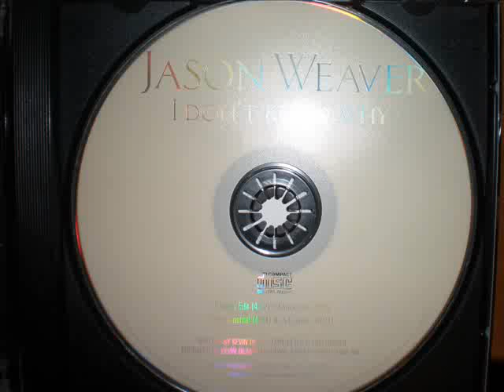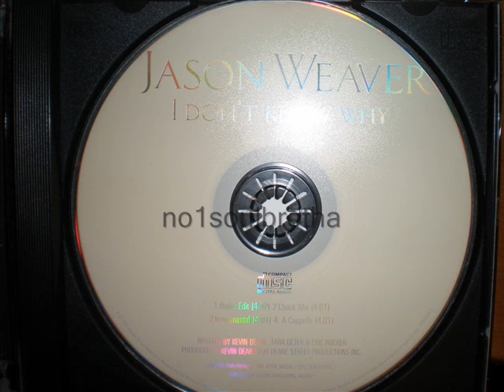Jason Weaver "I Don't Know Why" (Radio Edit) (90's R&B)